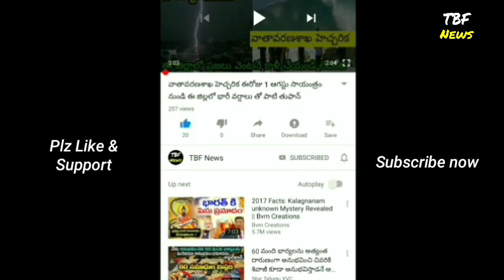వాతావరణశాఖ హెచ్చరిక ఈరోజు నుండి ఈ జిల్లాలో భారీ తుఫాన్ తో పాటు వర్షం|Weather Report Rain Alert